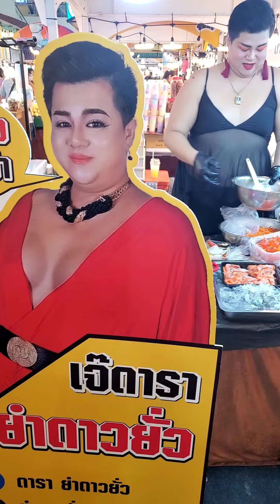เจ๊ดารา ยำดาวยั่ว ปากไม่แดงไม่มีแรงยำ เซ็นทรัลเวสเกต streetfood foodlover jarnzab จารย์แซ่บ